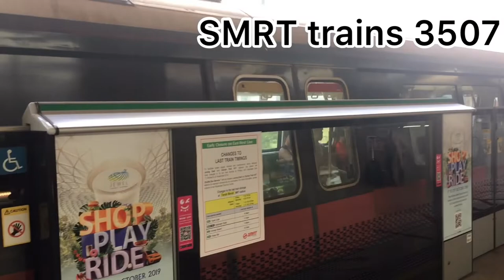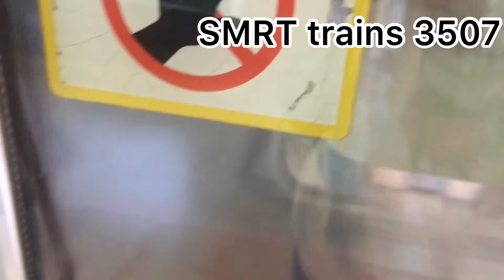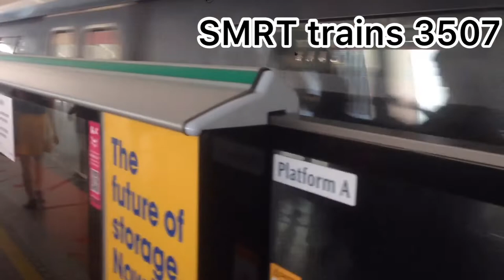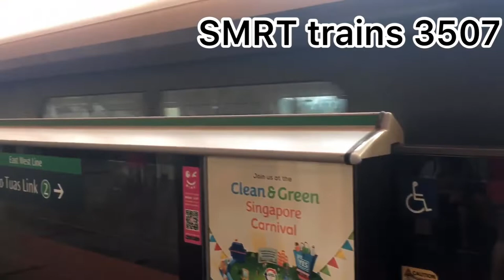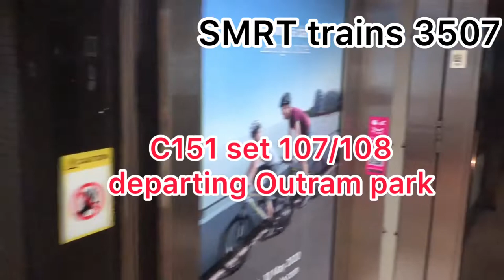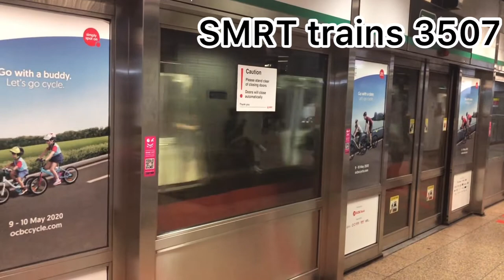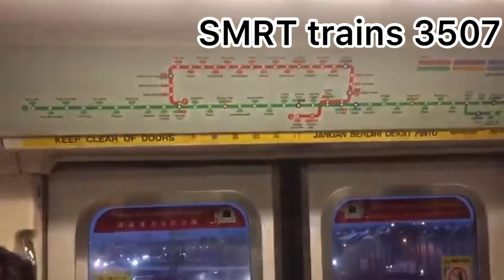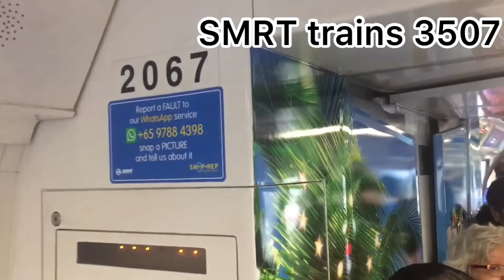SMRT C151 Tribute video. Farewell to my favourite MRT Train model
Tribute to the C151 train model.

Thank you to all the MRT enthusiast who contributed to make this tribute to the C151 possible.

The C151 train models are retiring from this month onwards. It is a very sad month not just for me but almost every Singapore MRT enthusiast as many had grown up with the C151s by our side. Even though it had burning smell, C151s were still magnificent and became my favourite since 2008. My rep was 099-100. Even though I put C751B set 315-315 as my first choice, I still loved C151.

Afiq

Also a shoutout to Singapore Trains Channel for helping me catch my rep C151A set 507-508.

Strictly no duplicating, screenshot, copy or saving this video under any circumstances except mskawaiigirlz

If found out for stealing any part of the clip, includes screenshot, screen record or duplicating, Action will be taken. Warning you first.

I had love C151 since 2008 and it became my favourite from 2018. when C751B set 315-316 when he went missing. Last seen May 20 2018, the day I last saw my rep. C151 is a train I like for its strong motor, Loud train horn, motor sound, Black and Red livery, standing space, seat colours.

C151s were build for north south line but they started spamming East West line since October 2019 and CGL since July 2019. We want more C751B on CGL. C151 should go North South Line since it is classic.
It is sad to see all the C151 train models leaving us but thank you to the

C151 who dedicated 33 years of their lives to serve their commuters well. Thank you so much C151. I love all of you a lot and all of you will have a place in my heart. A special thanks goes to all the C151s even though some of you replaced C751B on CGL.

A Shoutout to my close friend who helped me a lot with this project.